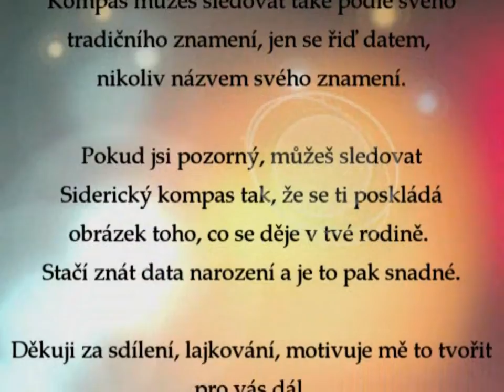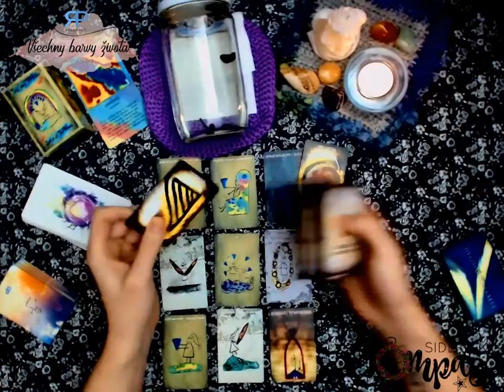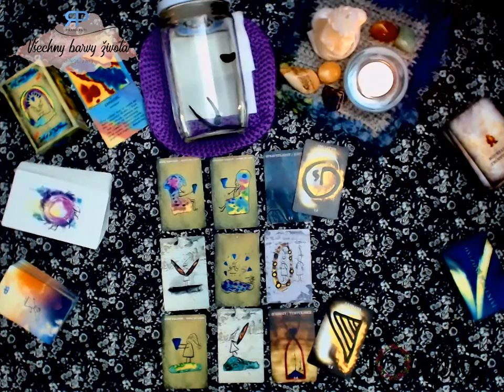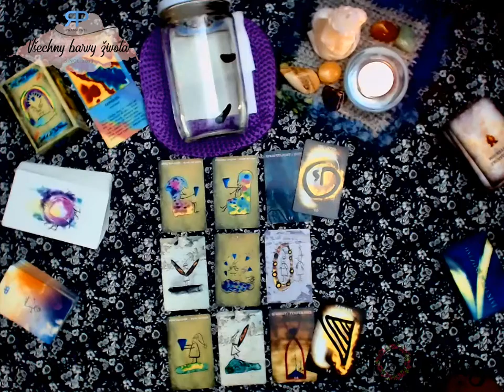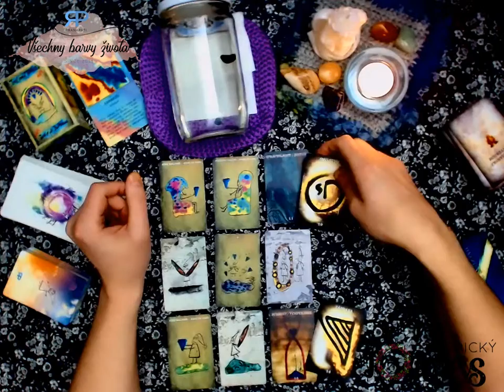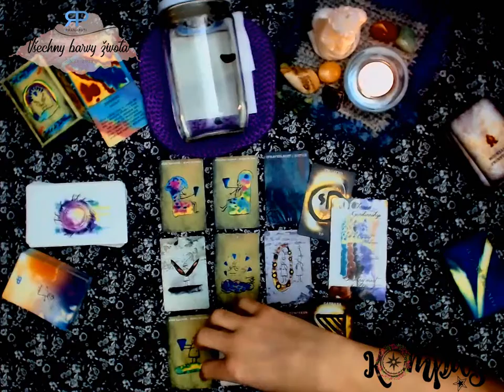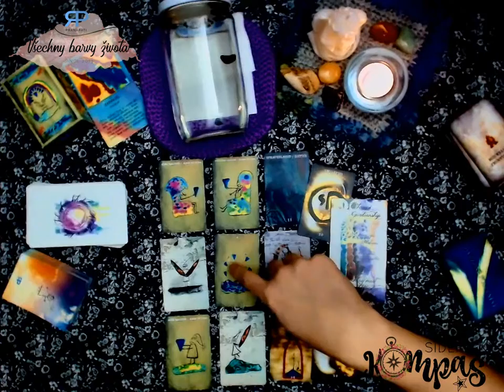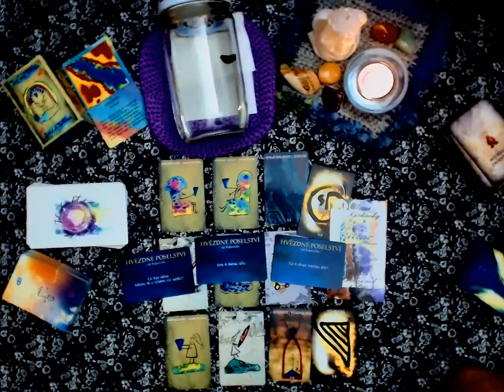Siderický kompas - Štír - únor 2019 - výklad karet na čistý záměr